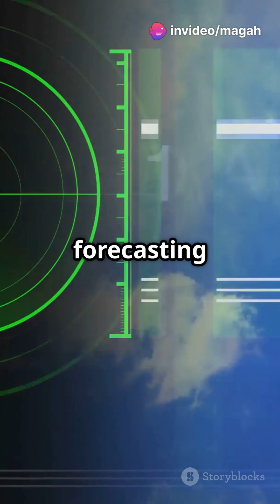Radar The Game Changer of WWII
Radar – Defending Nations in War

📡 Radar: The Invention That Turned the Tide of War 🌍

Before radar, detecting enemy planes or ships was nearly impossible—especially at night or in bad weather. But during World War II, this groundbreaking technology gave Allied forces a game-changing advantage, helping them win critical battles and protect nations.

🔍 What You’ll Learn in This Video:

How radar works and why it was developed in the 1930s.
Its pivotal role in WWII, including the Battle of Britain and beyond.
How radar evolved from a military tool into an essential part of modern life, from air traffic control to weather forecasting.
💡 Fun Fact: Radar not only helped win wars but also paved the way for technologies like microwaves and modern weather prediction systems!

💬 Let’s Talk!